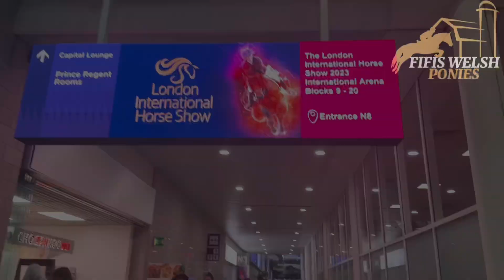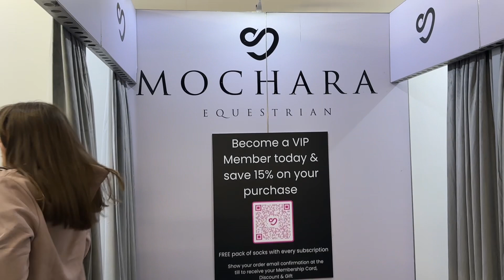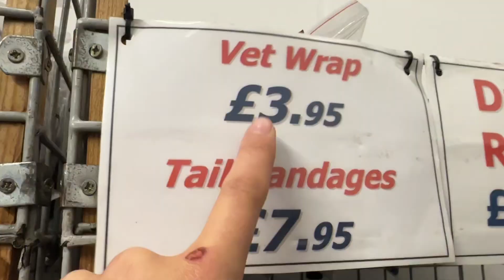London horse show💂🏻‍♀️ Shopping Village vlog Fifis welsh ponies Vlogmas